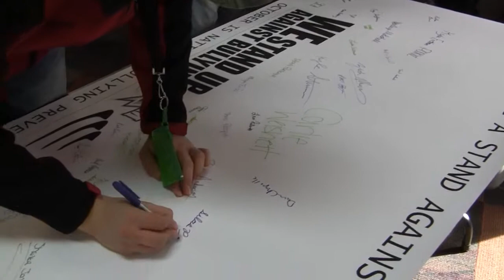Anti-bullying Campaign - Tri-City Storm and Central Community College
The Tri-City Storm organization has teamed up with Central Community College in a pledge to stand up and prevent bullying across central Nebraska. The campaign, which kicked off at the CCC campus in Hastings on Oct. 28, will continue at the Viaero Event Center during the Storm game on Friday Nov. 8, where a bullying prevention pledge banner will be on display for fans to sign. BelievePurple by following Storm hockey all season long on Facebook, Twitter and Instagram.